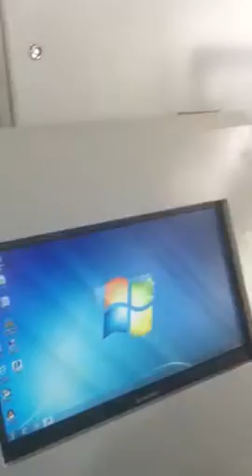automatic travelling head cutting machine VIDEO3